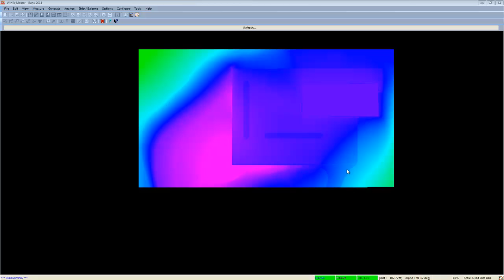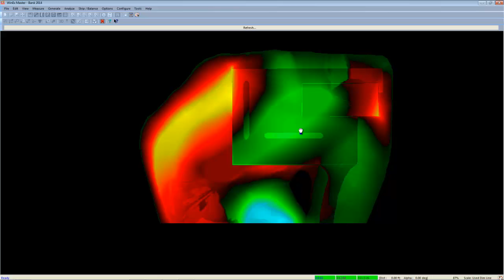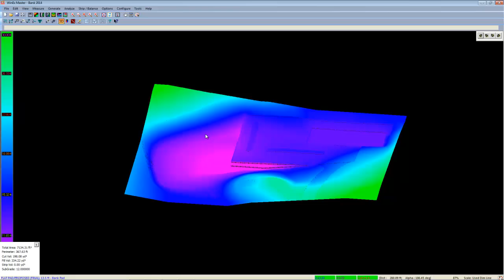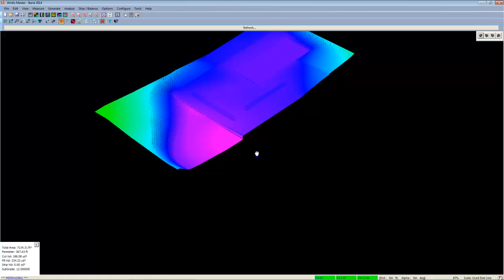Analyze your onscreen takeoff for earthwork estimates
This video will explain how to use Roctek's Analyze Job function to fine tune your onscreen excavation takeoff for your cut and fill quantities. Our easy to use Vector Direct™ allows Vector PDF and CAD files to be directly imported onto your takeoff to produce extremely accurate earthwork estimates and 3 D models.